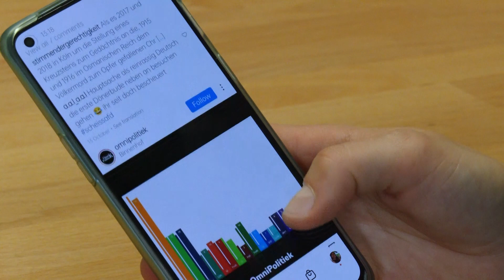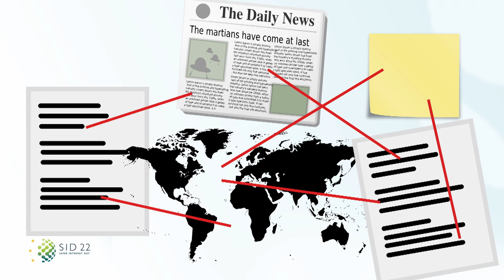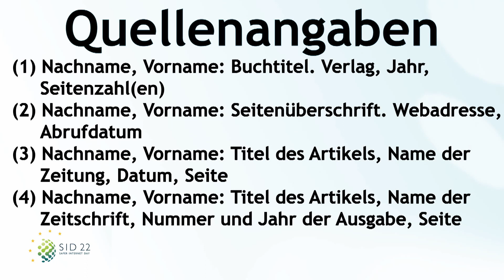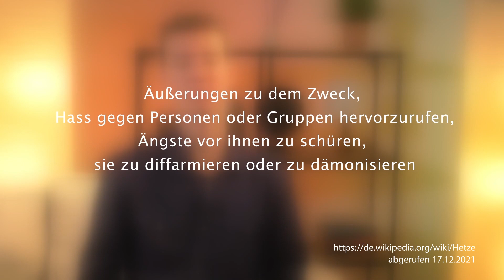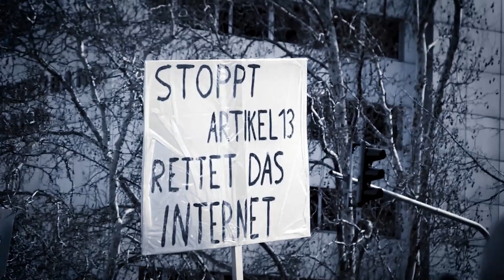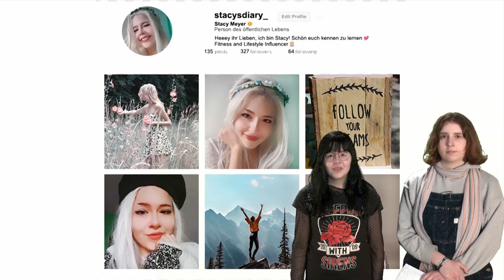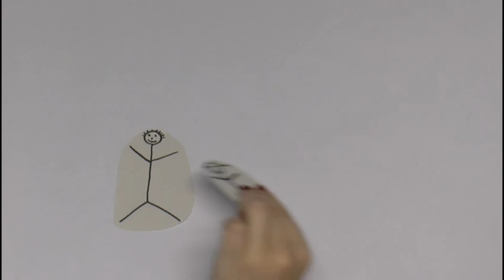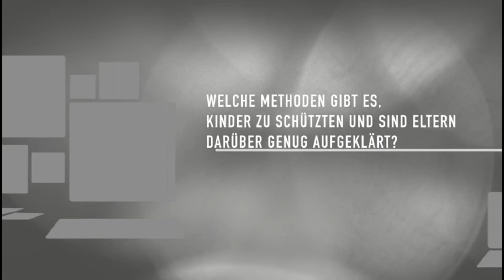Safer Internet Day 2022 II Fit für die Demokratie - Stark für die Gesellschaft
Zum „Safer Internet Day“ am 8. Februar geht es hier eine Stunde lang um die Sicherheit im Netz. Mit Beiträgen diverser Offener Kanäle aus Rheinland-Pfalz und Hessen.